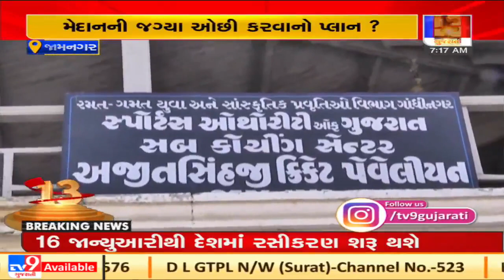Jamnagr:Disappointment as authority undertakes work to convert historical cricket ground into museum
Jamnagar: Disappointment as authority undertakes work to convert historical cricket ground into museum | D10